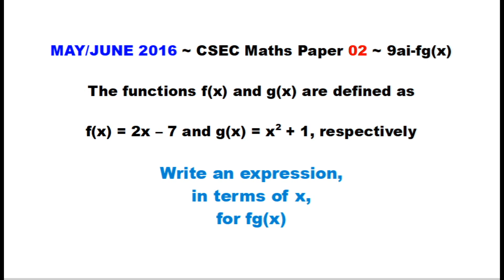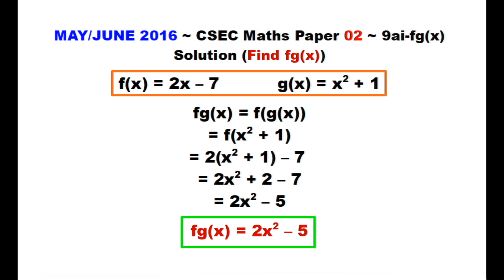Paper2-CSEC-MATHS-501 ~ Find the Composite Function fg(x) ~ May/June 2016 Number 9ai-fg(x)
Timestamps:
Question ~ 0:01 ~ May/June 2016 Paper 2 CSEC Maths Number 9ai 3rd part
Solution 9ai ~ 0:08 ~ Find f of g of x